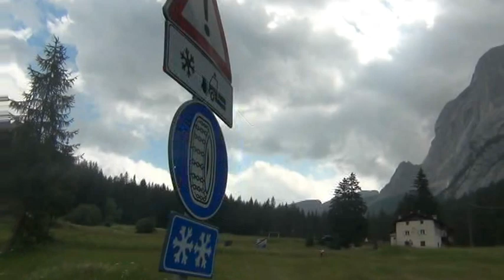Italy. Dolomytalps 44